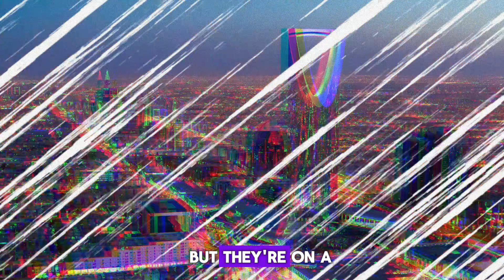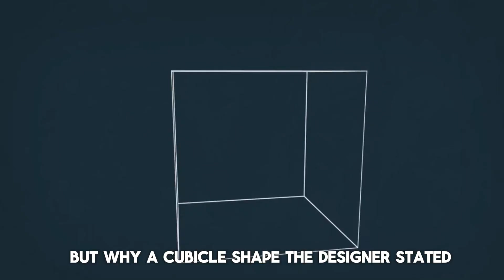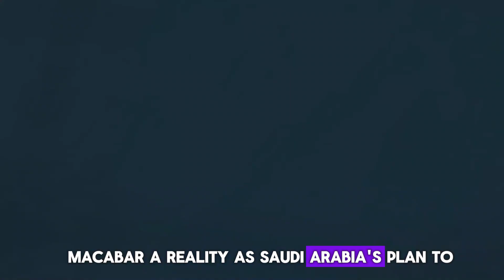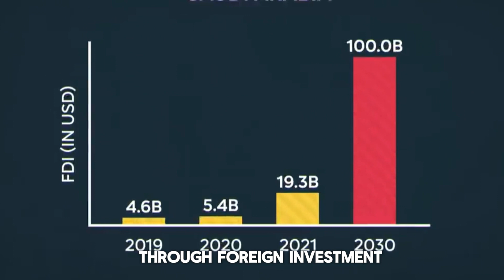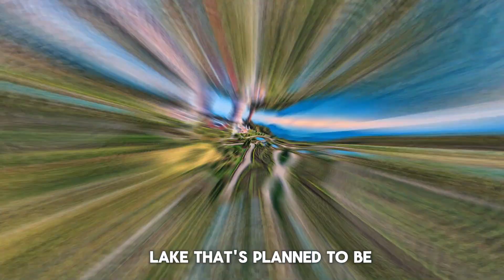Saudi Arabia's The Cube Next megaproject will shock you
The Saudi Arabia's Cube| Pride Of Luxury